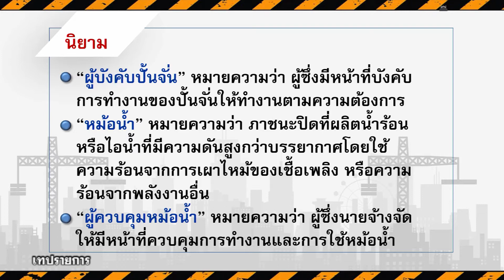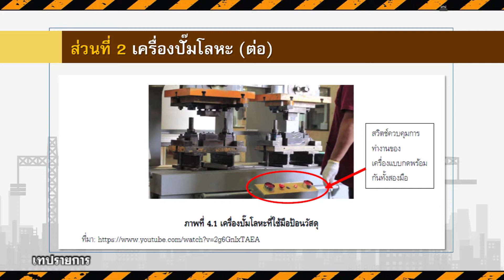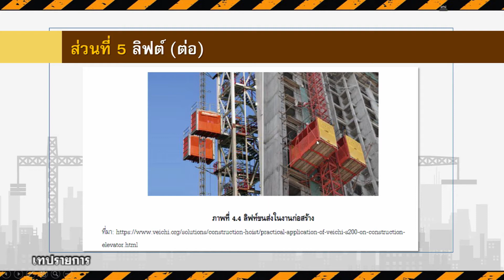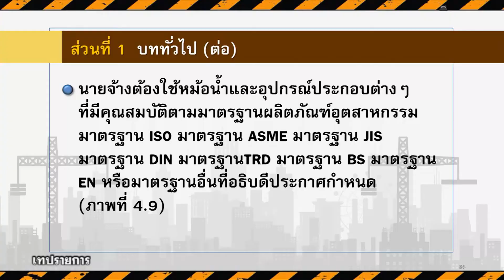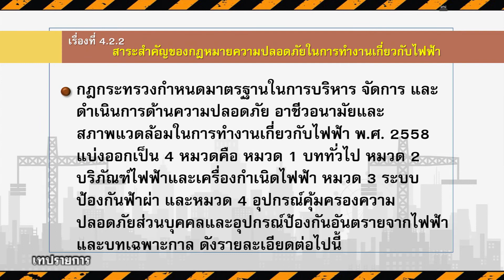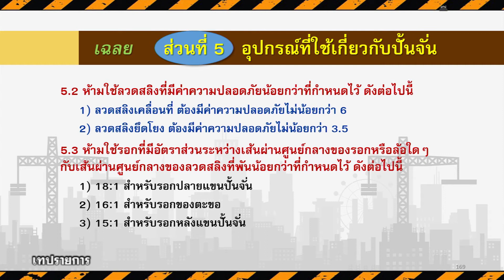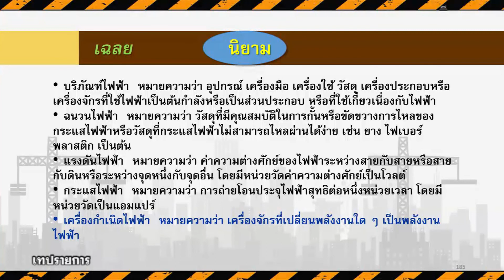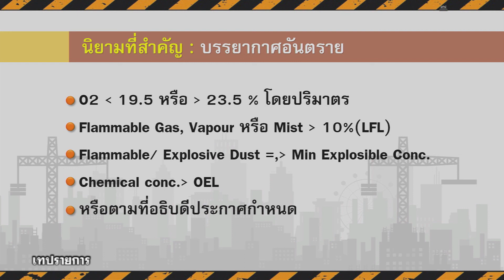◣มสธ.◢ 54131 กฎหมายและมาตราฐานด้านอาชีวอนามัยความปลอดภัยและสภาพแวดล้อมในการทำงาน ครั้งที่ 2-1